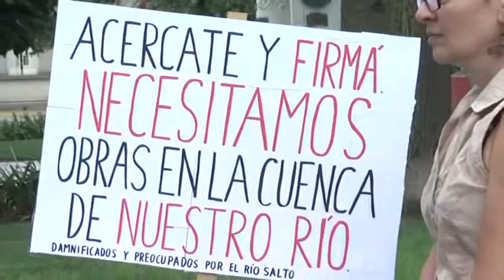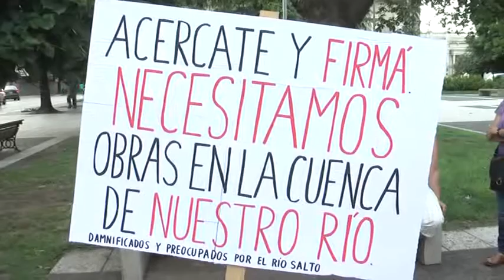PETITORIO Y JUNTA DE FIRMAS